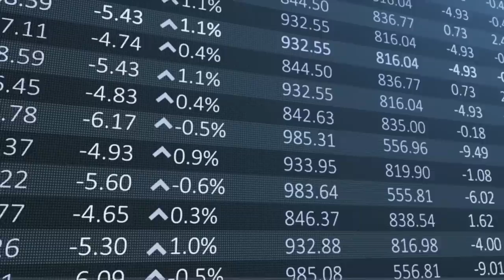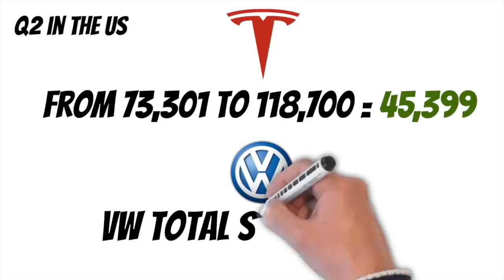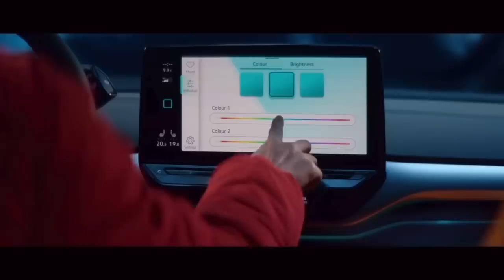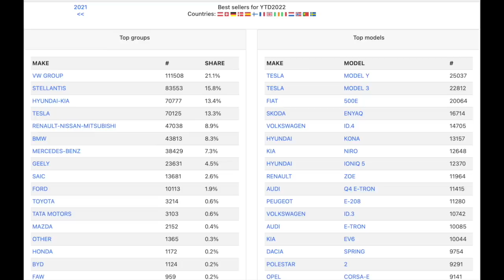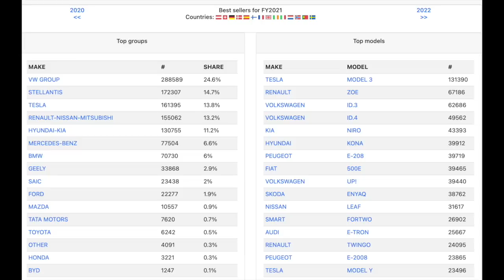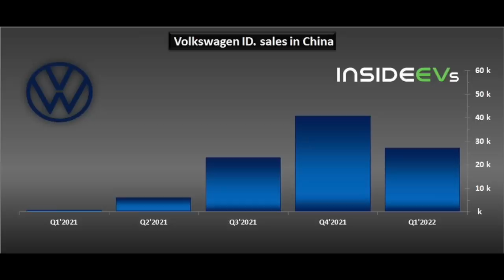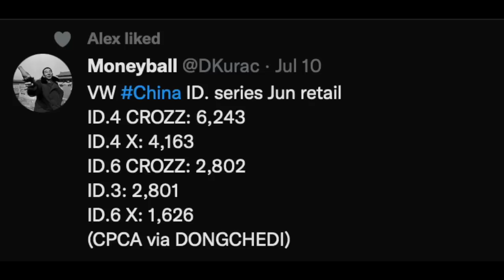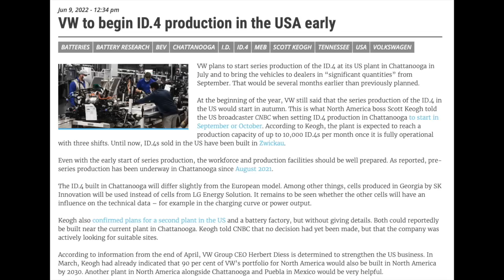VW EV sales in the US is collapsing, down 71% VS Tesla is up 62%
Try Moomoo!
If you live in Australia you can now use this

Link in the video:
9 Books from Elon Musk’s reading list on Blinkist: